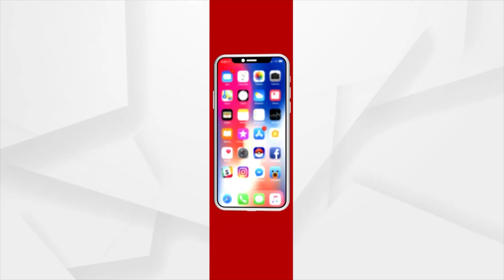News Room Live : କେବେ ପୂରଣ ହେବ ବ୍ରିଜ୍‌ ସ୍ଵପ୍ନ